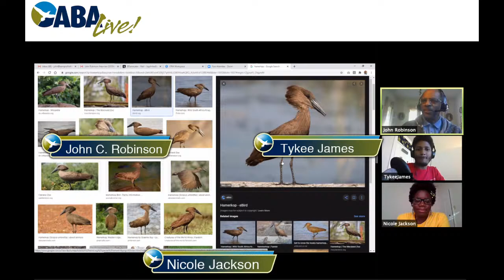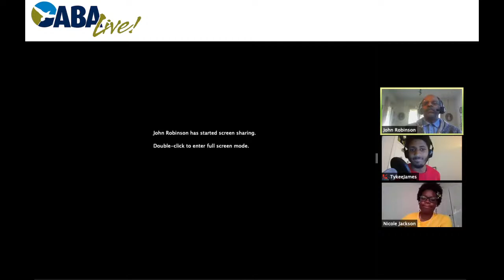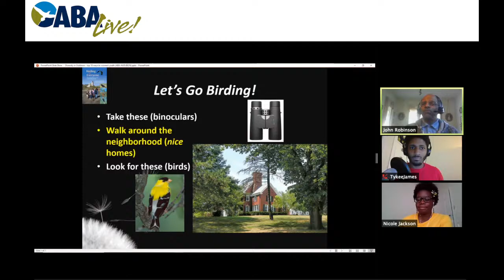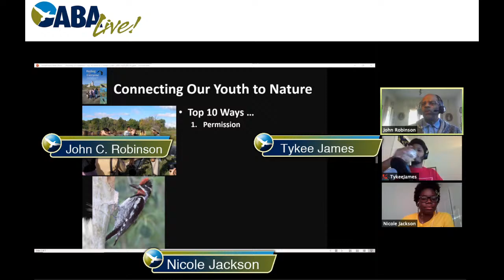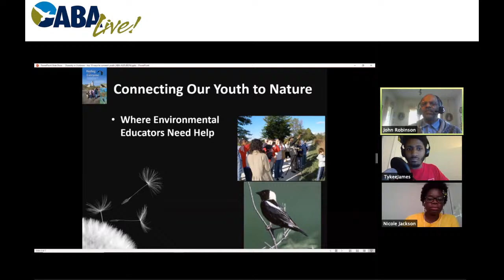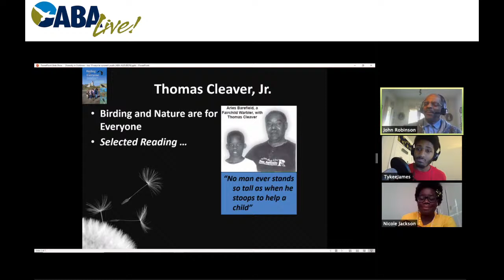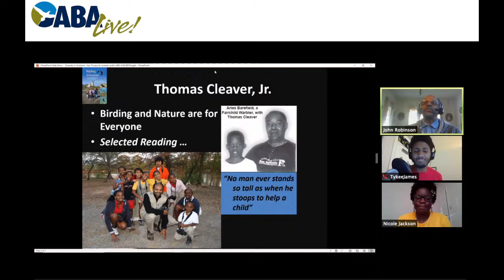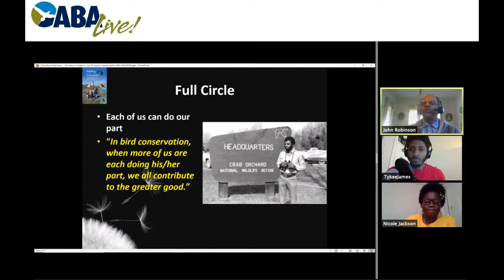Birding for Everyone: A Discussion with Tykee James, Nicole Jackson, and John C. Robinson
Join Tykee James and Nicole Jackson, co-organizers of BlackBirdersWeek, with special guest John C. Robinson, former ABA Board member and author of "Birding for Everyone: Encouraging People of Color to Become Birdwatchers" for a LIVE discussion about diversity and inclusion in birding.